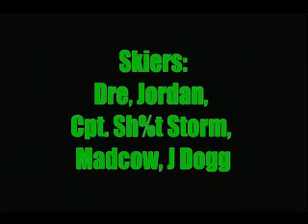Mt Currie Heliski Drop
Getting dropped on Mt Currie, in the Whistler/Pemberton Backcountry to ski the pencil chute and other good fun.